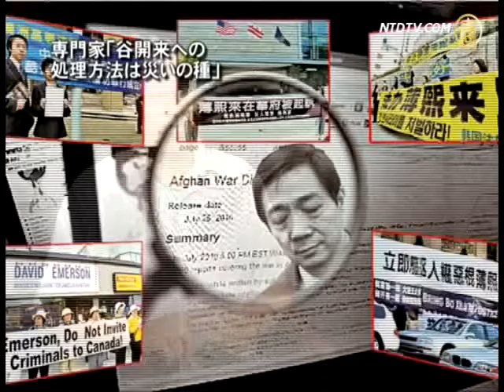専門家「谷開来への処理方法は災いの種」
【新唐人2012年07月28日付ニュース】中国当局は26日、薄熙来元重慶市書記の妻・谷開来容疑者を殺人罪で起訴したと発表。専門家は、遅れて出されたこの結論は、過去半年間薄熙来をめぐる共産党上層部の熾烈な戦いを示唆し、案件の処理方法は胡錦涛主席にとって災いの種になりかねないと分析します。

時事評論家・陳破空さんは、当局が今の時期に谷開来への起訴を発表したのは次の薄熙来案件の処理のためだと分析。王立軍と薄熙来案件に比べ、谷開来案件は割りと処理しやすいからだといいます。

陳さんは"縮小、切断、妥協"の3点で分析します。

時事評論家　陳破空さん
「縮小」とは谷開来の罪が縮小された事です。谷開来はイギリス人の殺害以外にも、他にも殺人を犯しています。大連女性アナウンサーの殺害など。刑事上の殺人罪のほかに、経済上の犯罪もあり、大量の不法所得を海外に移転し、60億ドルを海外に移しました。また政治上の紀律違反もあります。しかし、 彼女に対する罪名は政治上の規律違反も経済上の犯罪も言及していません。重大な経済犯罪です。

この起訴によって、将来薄熙来案件の処理においても罪が縮小される可能性があると指摘します。

もうひとつは「妥協」です。これだけ長い期間結論がなく、 今になって初歩的な結果を出しました。中共上層部には二つの派閥があり、一つは薄熙来反対派で、温家宝や胡錦涛 習近平などです。もう一つは薄熙来支持派で、周永康 江沢民と新4人組等です。

また、薄熙来反対派と支持派が目下共通の認識に達し、この結果を出したのは、党大会前の党内の団結を見せ付けるためだと分析します。薄熙来の政変問題には党や軍内部の多くの人が絡んでいるため、共産党の崩壊を招く恐れがあるので、胡錦涛主席はやむを得ず妥協を選択したのかもしれないと分析します。

胡・温・習の薄熙来問題処理において直面した最大の抵抗は、党内部からの強い反発です。この種の反発と抵抗は胡・温・習の想像以上のものだったので、この時期は本来ならば、胡・温・習が大きな一歩を踏み出し、党外で民間の支持を獲得し、薄熙来問題を徹底的に解決し、更には周永康問題も解決すべきでした。本来ならばこのようにして、党内の羈絆（きはん）から抜け出すべきでしたが、目下の状況から見て胡・温にはこの勇気がない 或いは党から抜け出す胆力がないようです。

ただ、このように重大事件を縮小して処理する方法を続けると、共産党体制が存続する限り、一旦左派勢力が返り咲きした場合、胡錦涛主席と温家宝首相にとっては大きな災いの種になりかねないと案じます。